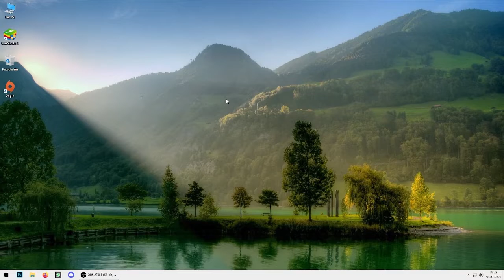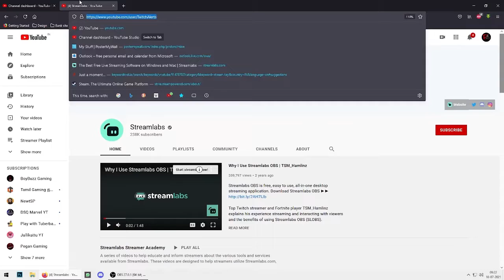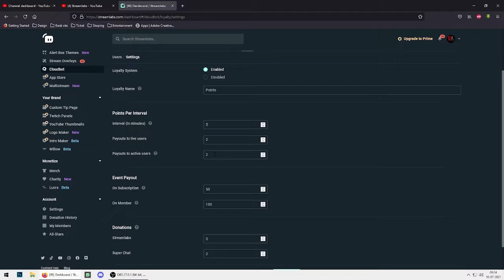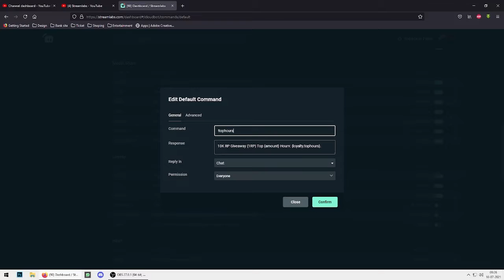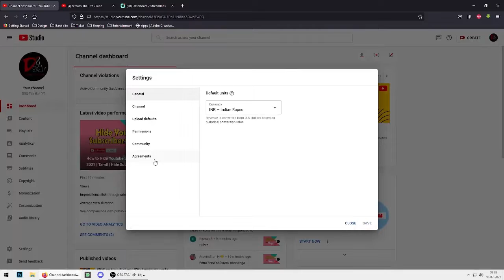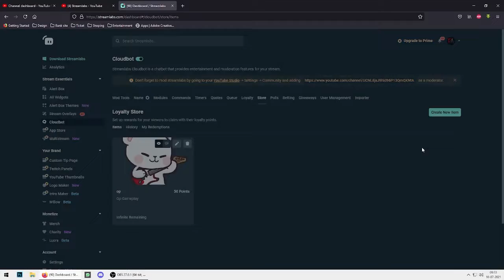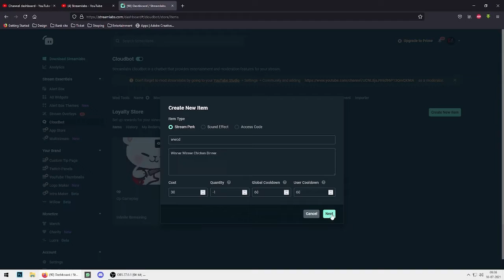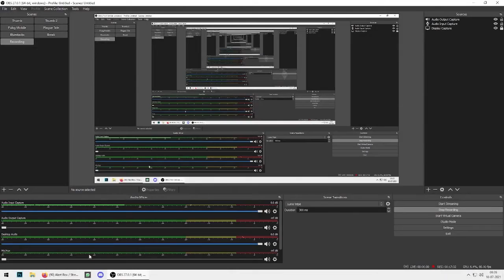How to add Points in Live Stream | Enable Live chat on Youtube Stream | Streamlabs Points System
How to add Points in Live Stream | Enable Live chat on Youtube Stream | Streamlabs Points System in Tamil
Content in This Video :
how to add points in live stream
streamlabs
streamlabs points system
streamlabs tutorial
streamlabs tutorial tamil
streamlabs settings
streamlabs points
how to set up loyalty points on streamelements
how to set up loyalty points on streamlabs
how to add points in streamlabs
streamelements
how to add points on youtube live stream
how to enable points on streamlabs
how to use streamlabs
streamlabs chatbot